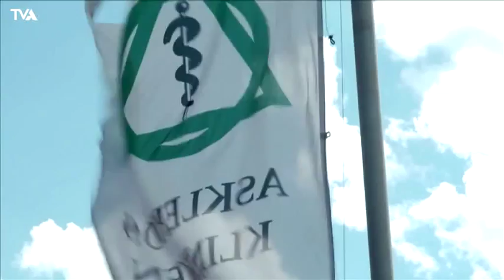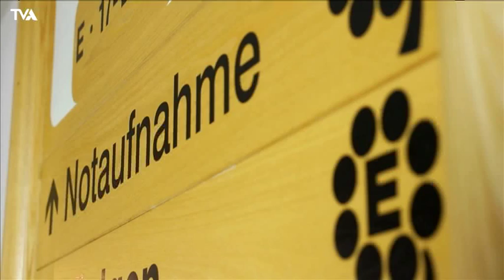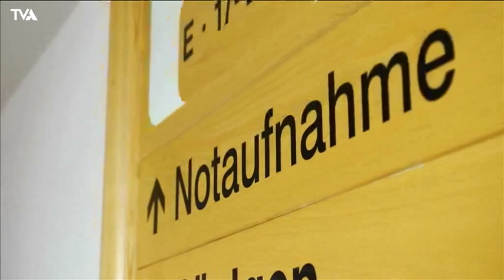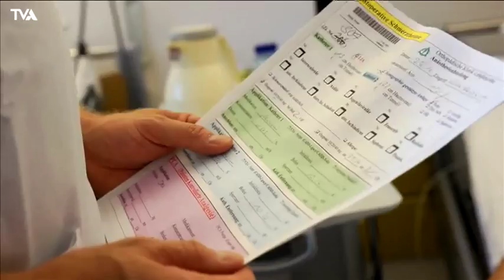Asklepios Klinik Lindenlohe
Die Asklepios Orthopädische Klinik Lindenlohe ist als Fachklinik für Orthopädie und Sportmedizin auf die operative und konservative Therapie sämtlicher Verletzungen des Bewegungsapparates spezialisiert. Erfahrene Experten behandeln in vier Fachabteilungen jährlich über 4.500 Patienten stationär und rund 10.000 ambulant.